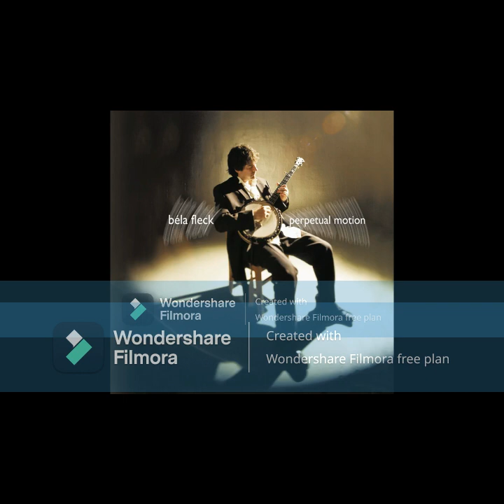My friend, Bela Fleck Collection by Randal Morton/Banjo Player Memphis, TN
My friend, Bela Fleck Collection by Randal Morton/Banjo Player Memphis, TN  audio transfer by Randal Morton/Banjo Player. Memphis, TN